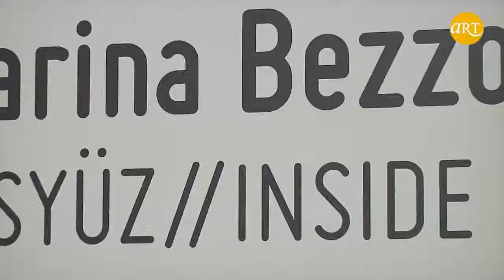Clarina Bezzola | Tersyüz/Inside Out | Galeri Zilberman | ARTtv